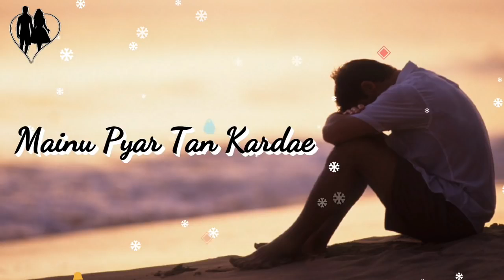Yar Matlabi Status